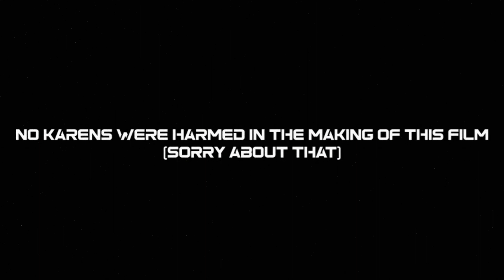Space Karen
A team from the crew of the Exploration Vessel Obatala, led by Captain Charles Newkirk, is sent by the United Earth Federation to check out a series of complaints from Planet MYO-B.

"I got the idea for this film after binging on Karen videos on TikTok. I saw this one woman claim that this was 'MY land' and that she has a right to be on this planet. That, and the fact that I've been comfort-watching Star Trek: The Original Series for over a year, inspired this goofy little animated short. I originally gave myself 1 week to make this, but that turned into 3. This film was a way for me to get more familiar with making 3DAnimation with DAZStudio. It's a bit janky in parts, but 'Space Karen' was a great learning experience for me." -- Charles Conyers, creator

Written, Directed, Edited, Performed, and Animated by Charles A. Conyers, Jr.